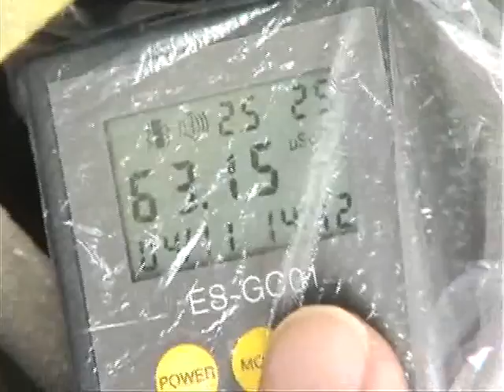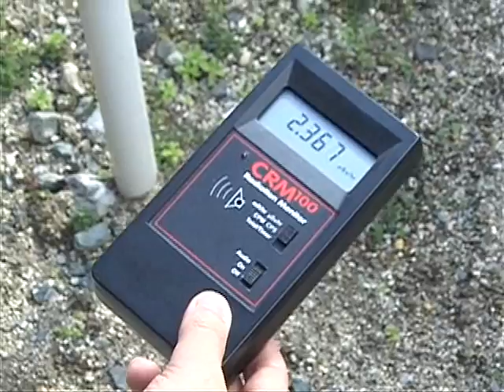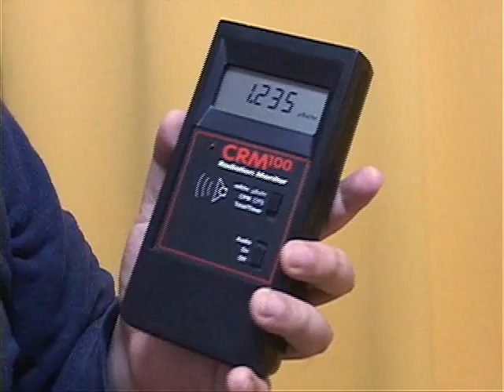なぜ避難勧奨地点にならないのか！？ 〜苦悩する福島市渡利地区VTR部分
２７分の番組のうちのVTR部分（１３分）です。

福島市の中心部から車でわずか１０分ほどの距離にある閑静な住宅街、福島市渡利地区。福島第一原発からはおよそ６０キロ。北西に流れた放射線が山をわたって流れ込み３月以来、高い放射線量を計測してきた。７月には、除染モデル地区として、自治会総動員で除染を行ったものの、雨が降ると、再び線量があがる状況が続いている。なぜ、渡利は避難勧奨地点に指定されないのか？ 渡利の問題に取り組んできた国際環境NGOの満田夏花さんにお話を伺った。